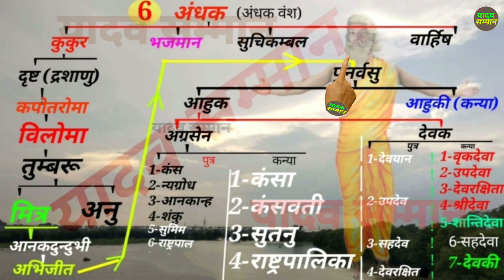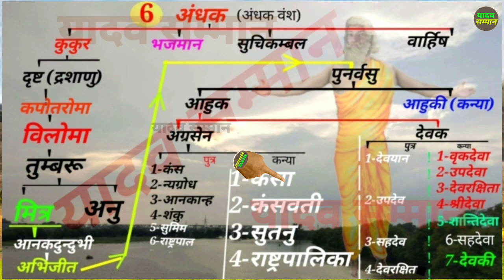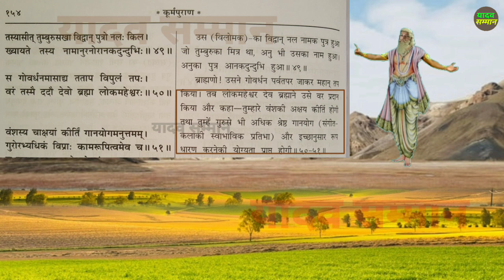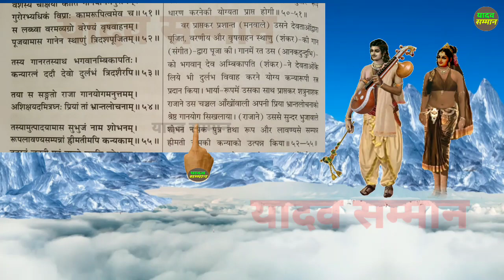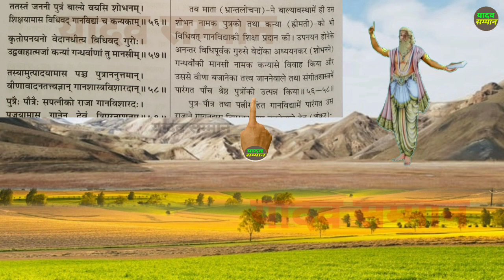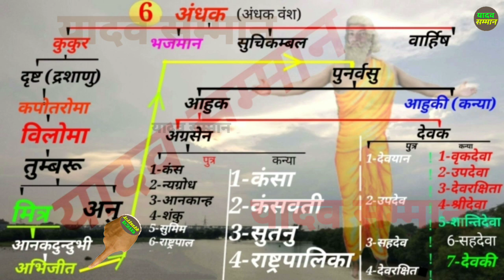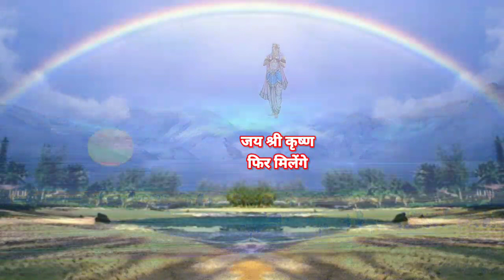यादवों को मिला संगीत विद्या का अक्षय वरदान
इस वीडियो में आप लोग जान पाएंगे कि-पूर्व काल में यादवों को कब और किसके द्वारा संगीत विद्या का अक्षय वरदान दिया गया था।